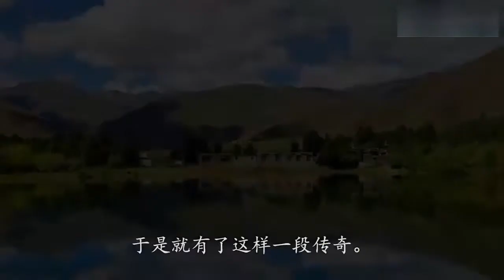4 藏戏 语文六年级下册 部编版人教版 朗读